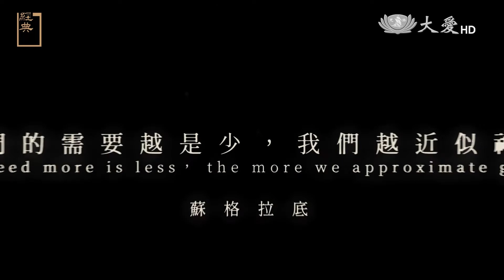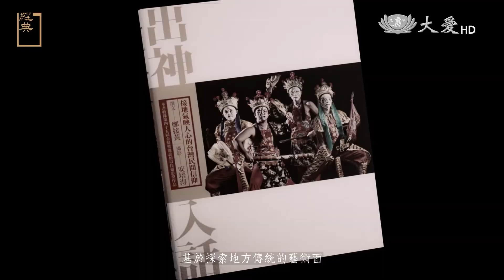2022經典雜誌 出神入話 6分版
2020年，經典雜誌撰述鄭接黃，啟動【出神入話】專題，與攝影安培淂（Alberto Buzzola）投入採訪與寫作。同年三月，台灣疫情方興，首篇〈瘟與神：與自己的恐懼和解〉於《經典》刊載，緊扣社會脈動與平易敘事，以及深刻多采的紀實影像，深深吸引讀者目光。